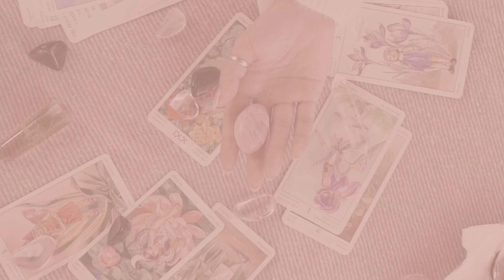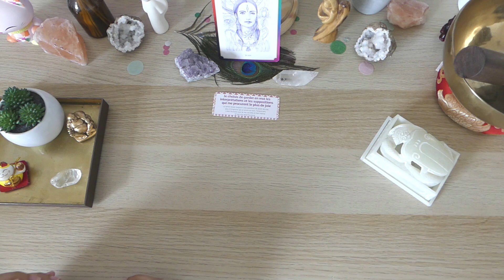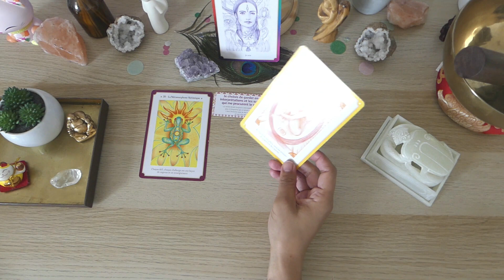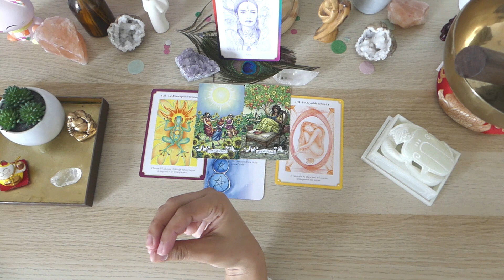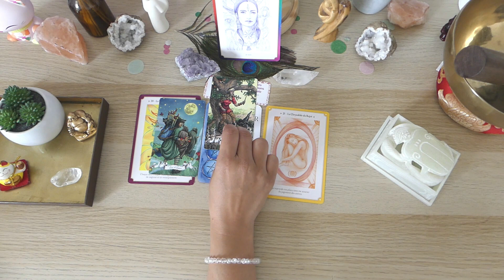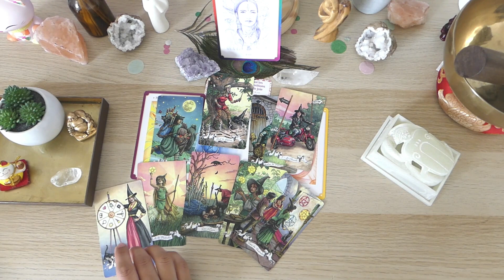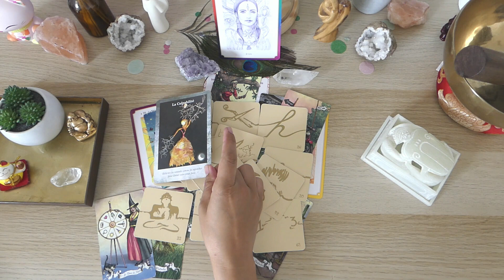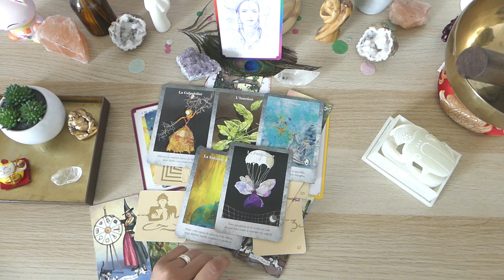Tirage tarot & oracles du 20 mai 2022: TENEZ BON ! VOUS Y ETES PRESQUE ! LE SUCCES EST EN CHEMIN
Hello à tous et bienvenue sur ma vidéo : Tirage tarot & oracles du 20 mai 2022: TENEZ BON ! VOUS Y ETES PRESQUE ! LE SUCCES EST EN CHEMIN

Neela